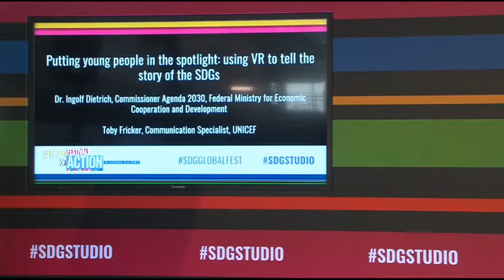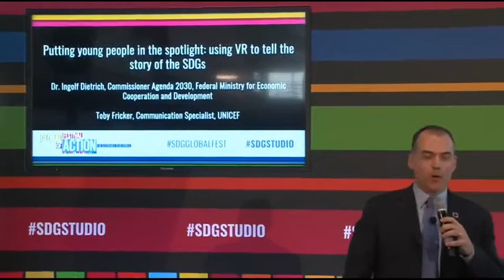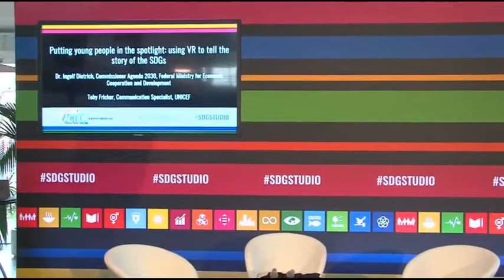UNICEF launch of new Virtual Reality film "The Journey"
"The Journey" is an innovative Virtual Reality experience that engages the viewer in three young lives, following their journies as they attempt to survive, thrive and prosper in three of the toughest environments across the world — Ethiopia, South Sudan and Chad.

Learn how this VR experience highlights the importance of supporting youth, enabling them to escape the vicious cycle of poverty.

INTRODUCTION:
Mitchell Toomey
Director
UN SDG Action Campaign

MODERATOR:
Christine Kahmann
UNICEF Germany

SPEAKERS:
Dr. Ingolf Dietrich
Director,
Federal Ministry for Economic Cooperation and Development (BMZ)

Toby Fricker
Emergency Communications Specialist
UNICEF and Co-Producer of the VR film The Journey

"The Global Festival fo Action is the world's most inspiring annual SDGs gathering, powered by the United Nations SDG Action Campaign @SDGaction